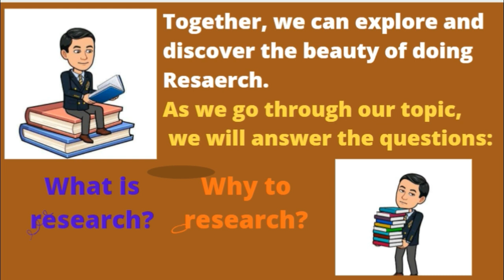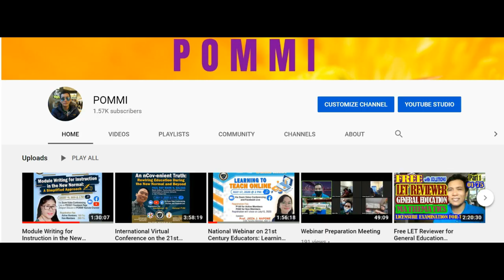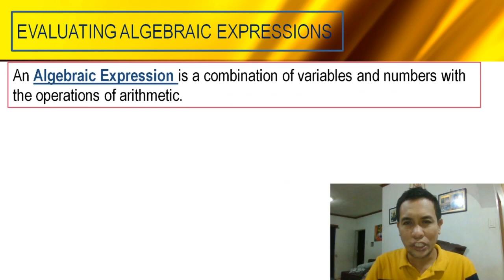Meet the Teacher Video I Teacher Introduction Video to Class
During the opening of the class, It is a common practice that teacher needs to introduced her/himself to class the same thing with the students for familiaritypurpose.